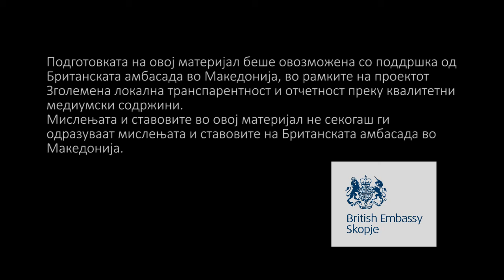Ќе се охрабри ли локалната власт да урива дивограби пред избори